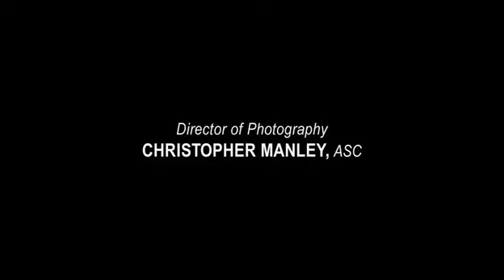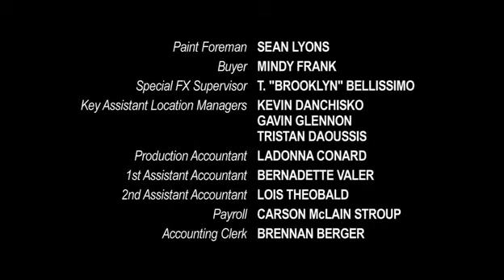Gentlemen, shall we begin 1965?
Mad Men, Bossa Nova, 1965, Advertising, Madison Ave, Madison Avenue, cool, Sterling Cooper Draper, Don, America, New York, Manhattan, USA